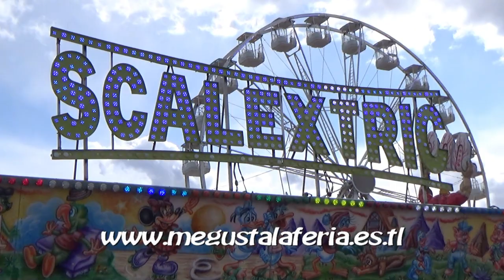Atracciones Infantiles la Feria San Isidro de Talavera de la Reina 2.023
Diferentes Atracciones de Feria infantiles instaladas en la Feria de San Isidro de Talavera de la Reina 2.023, vídeo realizado la pagina de las ferias.